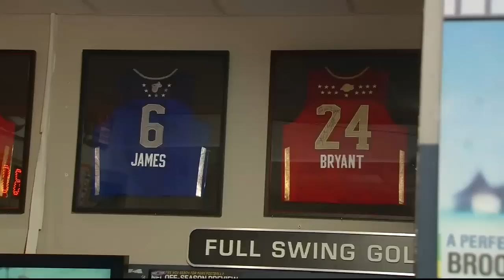Dan's Take on Michael Jordan 2/13/13